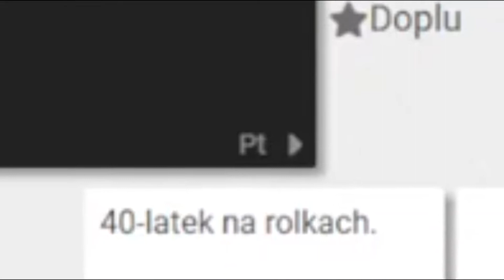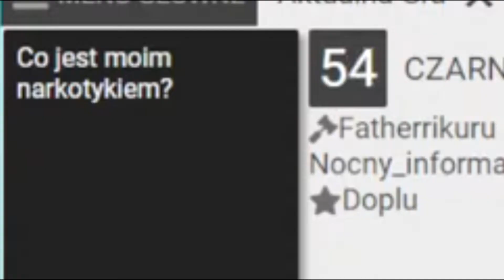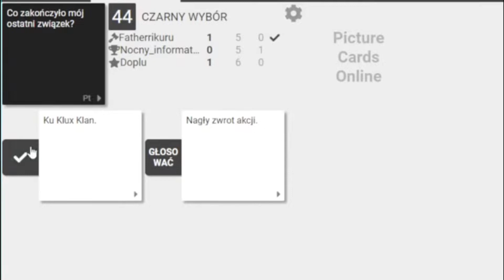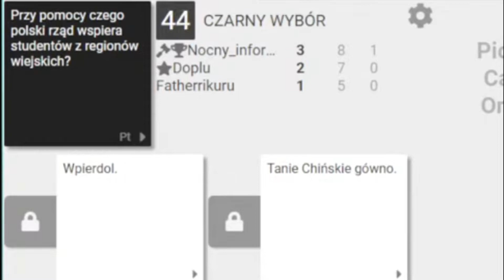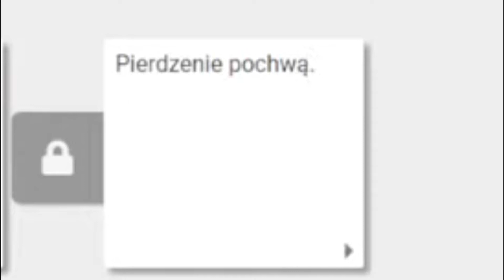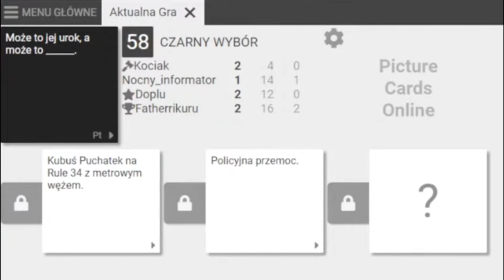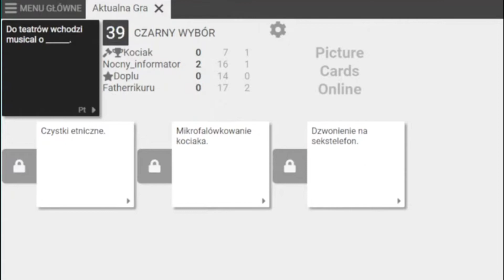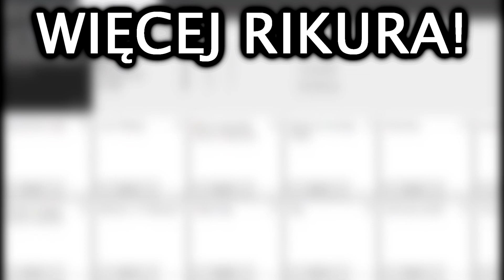Zamkną mnie za to | Cards Againts Humanity - Randomowe gierki w/ Nocny Informator, Dupli, Kociak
Well. tak w ogóle to demonetyzacja może mnie cmoknąć bo nie zarabiam na filmach XD

W Rolach Głównych:
Father-Rikuru (Ja)

🔶Fragmenty utworów/filmów należą do ich prawnych właścicieli i zostały wykorzystane wg prawa cytatu (art.29 ust.1 ustawy o prawie autorskim i prawach pokrewnych)

Heyo! ( ͡° ͜ʖ ͡°) ( ^ ᴗ ^ ) (•◡•)(͡° ͜ つ ͡͡°)( ˘ ³˘)(ᵔ ε ᵔ)